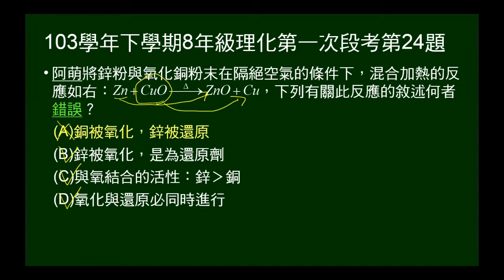103學年下8年級理化一段第24題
給鋅粉與氧化銅粉的化學反應方程式，問敘述何者錯誤。